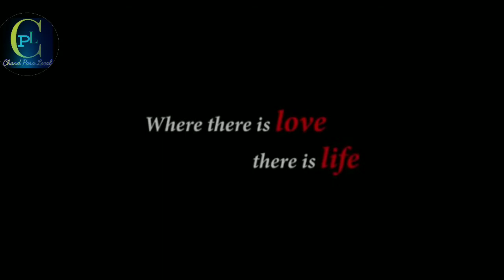Jhora jaa bisti hoya tuiAmar bisti hoya,//ঝরে যা বৃষ্টি হয়ে তুই আমার এ জীবনে